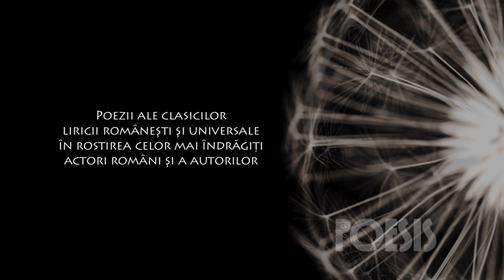Adela Mărculescu - O, rămâi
Adela Mărculescu - O, rămâi de Mihai Eminescu

POESIS - un regal de poezie din arhiva de aur a Televiziunii Române. Capodopere ale clasicilor liricii româneşti şi universale în interpretări de referinţă.